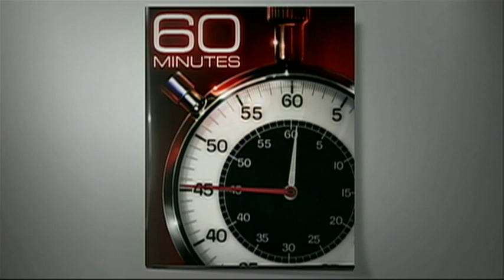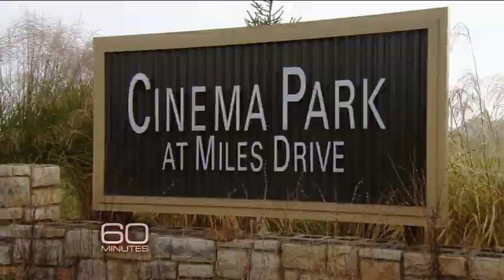CBS CNN ABC CORPORATE TERRORISM NEWS LIAR LOAN BANKS PONZI SCAM WALL STREET WALLSTREET Part 1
CORPORATE TERRORISM NEWS LIAR LOAN BANKS PONZI SCAM WALL STREET WALLSTREET GOLDMAN SACHS

Our name says almost it all! The NWO OF CORPORATE TERRORISM NEWS.
BANKS and WALLSTREET are responsible for their actions.  Nevertheless, no one will hold them responsible until we see there actions in video.

We will report of the real news of things going on in our world.  With out any bias. We all understand we do not advocate these actions' or would we. This is not for the faint of heart either. But as we have found out the truth people we all call WALL-STREETERS and BANKERS do.  So as a free press not paid by them or anyone we are force to report on their activities.

Please do not be afraid of them. They are just a crime syndicate who need to be put out of business.

The problem is that the BANK loan system is FDIC insured. So what does that mean? They are paid again if they just steal the house or foreclose... So there is no motivation for them to work with people to keep on paying on their home or modifying the home loan or lowering the principle of what is owed. ONLY FORCLOSE AND GET ANOTHER BAIL OUT FROM THE POOR PEOPLE IN THE WORLD. The poor will be the ones who have to pay for FDIC insurance with TAXES.  Threw governmental insured insurance program FDIC. So the bankers don't care!

Presidential candidate Ron Paul is right!!! If we do not end the FEDERAL RESERVE SYSTEM & the federal corporate welfare programs, we all will be slaves to the Ponzi scamming banks forever!

Please vote for Presidential candidate Ron Paul. He will end the bank corporate tyranny.  That is why the Media News organizations, Bankers and Wallstreet HATE HIM & do not want him to be president.  U KNOW IT IS OUR LAST CHANCE TO END THIS.